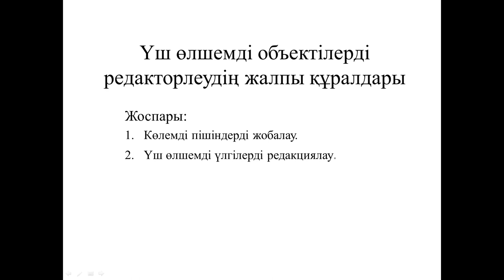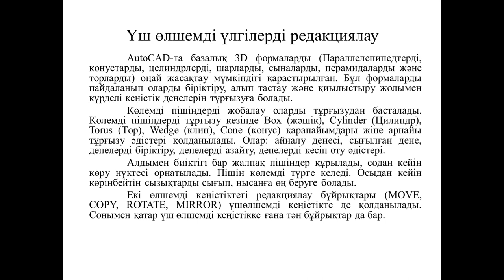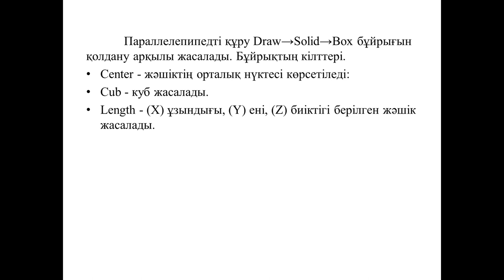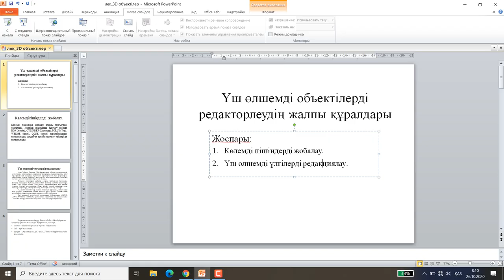AutoCad 8 9 lek